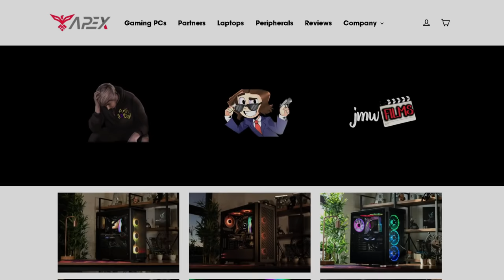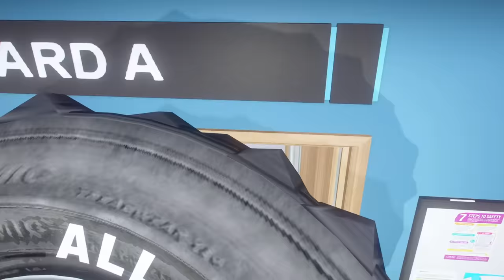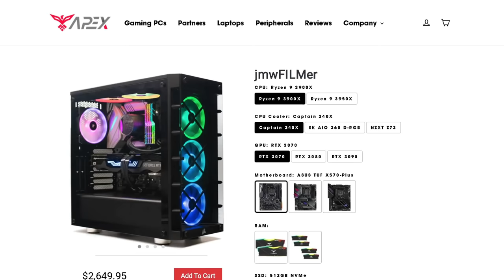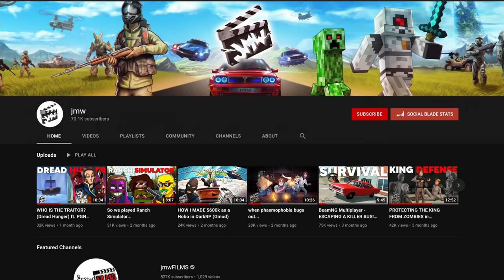KILLER TIRES DESTROY THE SERVER! | PGN # 282 | GTA 5 Roleplay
Today in GTA 5 Roleplay - After many comments begging for the killer tires to return- it finally has and has returned more aggressive than before.
ft. @ProGamerDudepgd